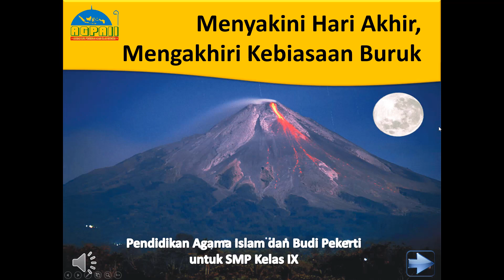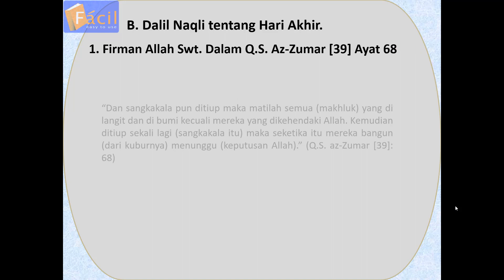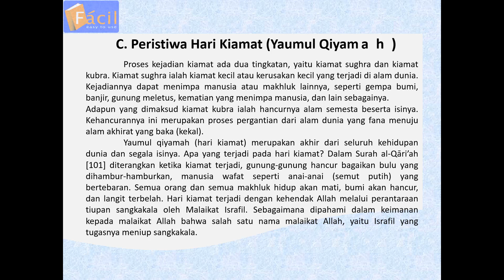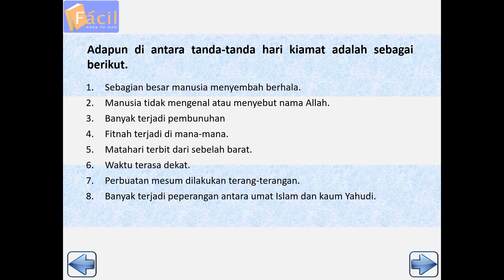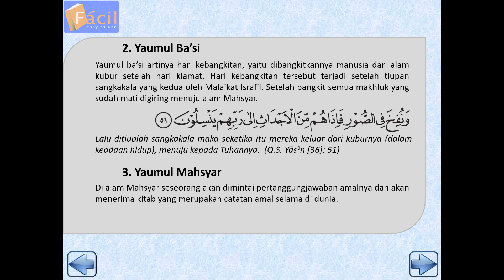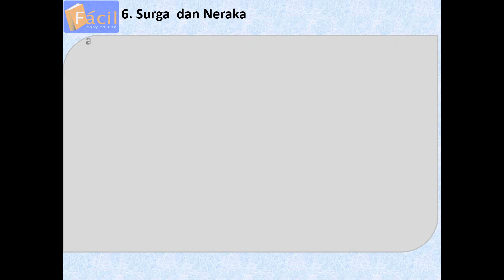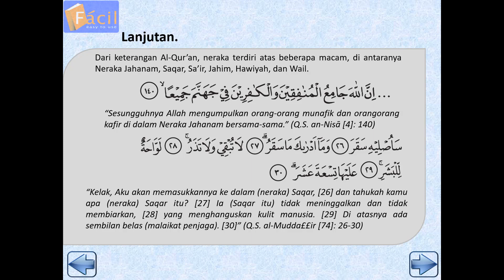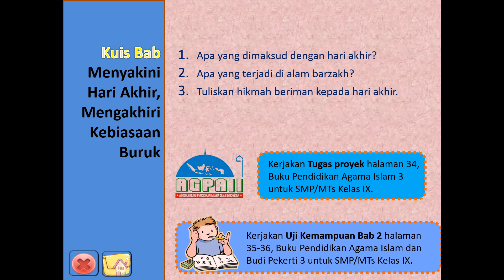Materi PAI Kelas 9 "Meyakini Hari Akhir, Mengakhiri Kebiasaan Buruk"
Iman kepada hari akhir